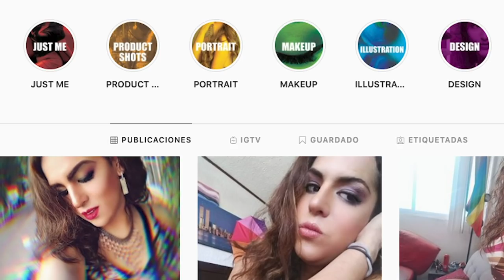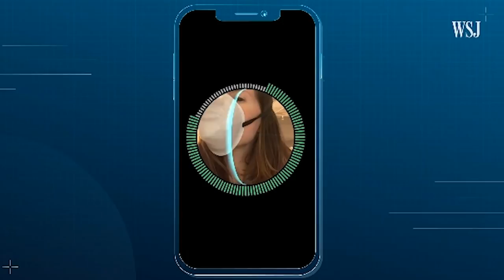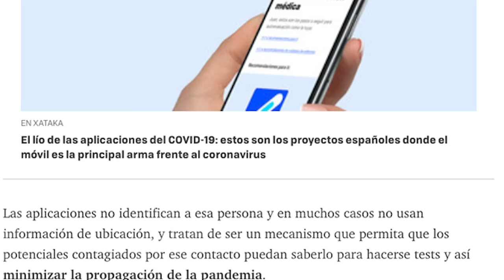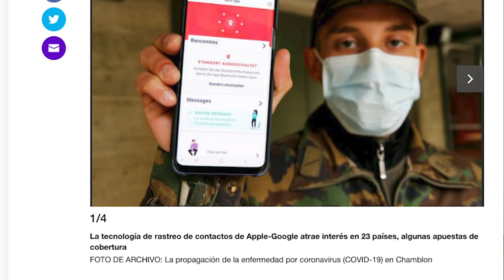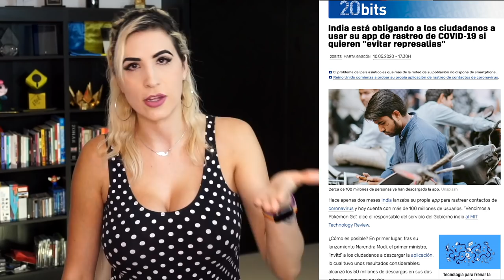😲 Quieren que tu celular le notifique AUTOMÁTICAMENTE a desconocidos que tienes COVID /miniRoja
La tecnología es completamente anónima. Pero es de estas cosas que te da un poco de "¿qué PODRÍA salir mal".

El contact tracing existe hace rato, pero si admito da tantitas ñáñaras el hecho que exista la tecnología.

De paso.. este tema lo discutimos en vivo en Roja, acá por si se lo perdieron